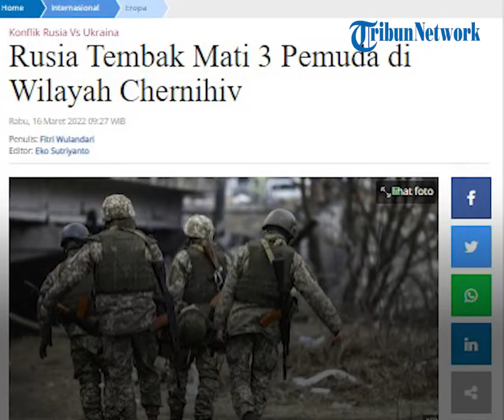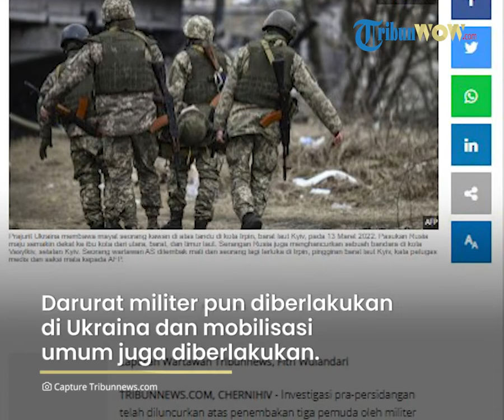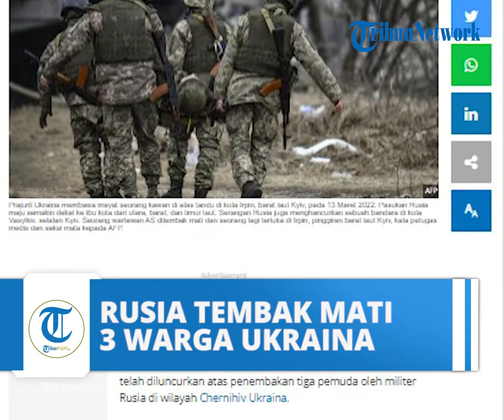Militer Rusia Menembak 3 Pemuda Ukraina hingga Tewas di Wilayah Chernihiv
TRIBUN-VIDEO.COM- Investigasi pra-persidangan telah diluncurkan atas penembakan tiga pemuda oleh militer Rusia di wilayah Chernihiv Ukraina.

Pernyataan ini disampaikan Kantor Kejaksaan Agung (Kejagung) Ukraina dalam postingan di Telegram.

"Di bawah panduan prosedural Kantor Kejaksaan Wilayah Chernihiv, penyelidikan pra-persidangan telah diluncurkan terhadap pelanggaran hukum dan kebiasaan perang, dikombinasikan dengan pembunuhan berencana," kata Kejaksaan Agung Ukraina.

Dikutip dari laman Ukrinform, Rabu (16/3/2022), menurut penyelidikan, pasukan Rusia telah menembak mati 3 pemuda di desa Mokhnatyn pada 14 Maret lalu.

"Dua dari yang tewas itu berusia 17 tahun, sedangkan yang lainnya 19 tahun," jelas Kejaksaan Agung Ukraina.

Kantor Kejagung itu pun meminta warga yang menyaksikan kejahatan perang Rusia untuk merekamnya dan mengirimkan bukti ke tautan ini

Sebelumnya pada 24 Februari lalu, Presiden Rusia Vladimir Putin mengumumkan dimulainya invasi ke Ukraina.

Pasukannya kemudian menembaki dan menghancurkan infrastruktur utama, menembak secara besar-besaran di daerah pemukiman di kota-kota besar dan kecil di Ukraina menggunakan artileri, MLRS, dan rudal balistik.

Darurat militer pun diberlakukan di Ukraina dan mobilisasi umum juga diberlakukan.

Artikel ini telah tayang di Tribunnews.com dengan judul Rusia Tembak Mati 3 Pemuda di Wilayah Chernihiv,